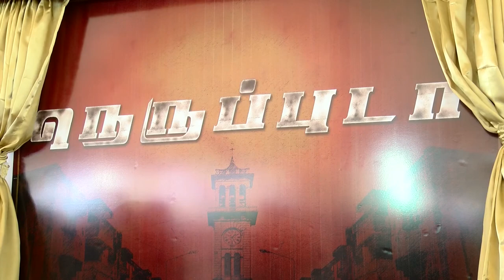Actor Vikram Prabhu Launches his New Movie Neruppu Da Under His Production